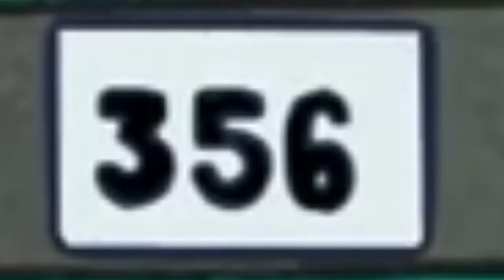Curious George Failed To Control The Transport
There were too many of them!
Whatever this 356 vehicle would be, it’s probably All Engines Go Thomas.
And yes, even Little Einsteins’ Rocket made a cameo here.